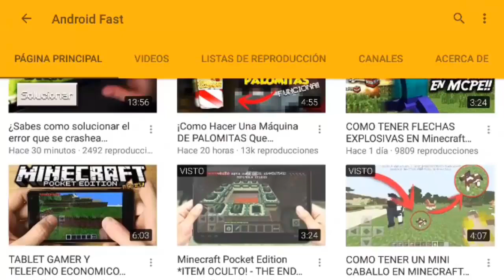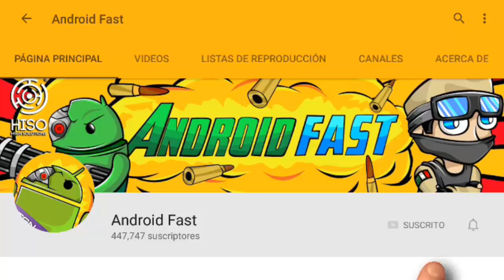COMO DESBLOQUEAR Y USAR NUEVO ÍTEM SECRETO DE MINECRAFT PE 1.0 / 1.0.4.1 !!!